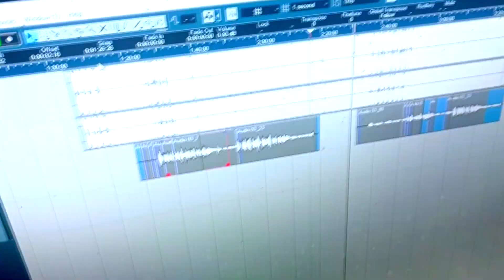Viral_Song | बेगूसराय के छौरा धरतो कोरा धीरे धीरे Begusarai Ke chhora Chhotu Chhurchhuri New Song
Note -: ईस चैनल के किसी भी ऑडियो या विडीयो को बिना पूछे कोई अपने चैनल पे अपलोड न करे अन्यथा उसके खिलाप साईबर क्राईम के तहत कानूनी कारवाई की जाएगी धन्यवाद

► Album :- बेगूसराय के छौरा धरतो कोरा धीरे धीरे
► Song :- बेगूसराय के छौरा धरतो कोरा धीरे धीरे
► Singer :- Chhotu Chhurchhuri
► Lyrics :- Manish Missile
► Video Director :- Ankaj Anuraj
► Director :- Sudhanshu Raj
► Producer :- Dharmendra Suman
► Digital Head :- Vicky Yadav
► Label / Company :- ADR ENTERTANIMENT
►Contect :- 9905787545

► Gaana :-
►JioSaavn :-
► Wynk :-
► YT Music :-

► Ye Aara Kabhi Har...
► Amazon Music :-
► Humgama :-
► Resso :-
आप सभी मैथिली मगही  भोजपुरी दर्शको को मेरा प्रणाम, मै ADR ENTERTAINMENT तहे दिल से आप सभी का धन्यबाद करता हूँ ,आप लोगो ने मुझे बहुत प्यार और आशीर्वाद दिया, इसका ,मै बहुत बहुत शुक्रगुजार हूँ , आप सब से अनुरोध है की ,आप सब हमारे इस चैनल ADR ENTERTAINMENT को भी इसी तरह प्यार और आशीर्वाद देते रहिये (प्रणाम )